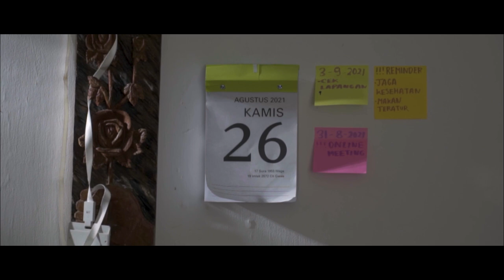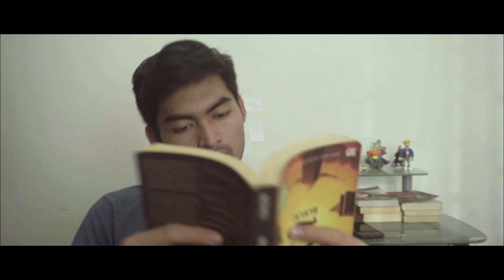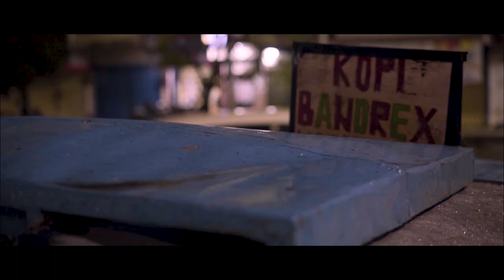WEB SERIES SELENELION EPS. 4: SYNCHRODESTINY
Episode 4 Synchrodestiny "Selenelion: When the sun can kiss the moon"

Airin (Dinda) mentraktir Baskara (Rafly) makan atas bantuan yang sudah ia berikan. Setelah kejadian tersebut mereka semakin dekat. Bagaimana kepastian hubungan mereka?

Cast:
M. Rafly R.
Dinda Ayudita
Rama Deffarian
Fikri Haikal
Dicky Adiputra
Amira Anya
Ami Salsabila

Penasaran dengan kisahnya?
Saksikan ceritanya di Web Series Selenelion. Persembahan Shock Film ID.

Ikuti setiap episode "Selenelion" dibawah ini!

Director:
Ilham Prajatama

Writer:
Rio Niku Arsalan
Ilham Prajatama
Muhammad Putra Alif

Producer:
M. Dhito Andawara

Asst. Producer:
M. Farhan Febriansyah

Line Producer:
Farras Ilham

Production Manager:
Zidan Akbar
Bryan Hadi Kesuma

Line Pro:
Farras Ilham

Asst. Director 1:
Bryan Hadikesuma
Asst. Director 2:
Rio Niku Arsalan

Talent Coor:
Angie Christina
Diki Adiputra
Mutiara Nuril Annisa

Script Supervisor:
Abissyah Atthauri

Director of Photography:
Muhammad Putra Alif

Asst. Camera:
Retno Indiarta
Amirza Miadi
Natasyah Innayah

Key Grip:
Arsytia Jodi Nugraha
Mew

Clapper Boy:
M. Adiansyah
Dianatasyah

DIT:
Rayhan Murthada

Gaffer:
Sadam Gunawan

Best Boy:
Arif Nur Fadhil
Bayu Kustriono

Art Director:
Bagus Hendrawan

Set & Property:
Bagas Ramadhan
Dandy Abi
Rafli Afda
Desmon Christian Hadinata
Ricky Dolsi Pakpahan

Make Up & Wardrobe:
Alda Almira
Nema Annis Fitria
Anggun Damaiyanti

Sound Engineer:
Rio Niku Arsalan

Audio Man:
Rafliandi Ardana
Sekar Arum K M
Abisyah Atthauri
Muhammad Arif

Runner:
M. Akbar Febdiansyah
Abdan Alkarimah

Behind The Scene:
Bryan Hadikesuma
Oksan Yudistira
Rayhan Murthada
Natasha Inayyah
Angie Christina

Editor:
Abisyah Athauri
Ridho Weedy

Colorist:
Bryan Hadikesuma

Original Soundtrack:
Fallin’
By Pour Music, Kiana K
Written by Pour Music
Production by Pour Music

Bukan Tentang Besok
By Kiana Killa
Cover by Farrel Budiman

Nest
By Putra Kesuma
Composer Putra Kesuma
Arranger Putra Kesuma